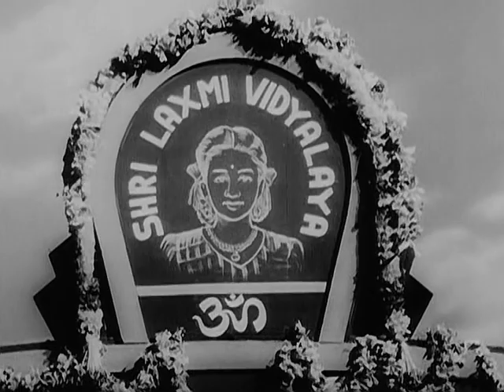Miss Mary - Meena Kumari, Gemini Ganeshan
Miss Mary, 1957
Director: L.V. Prasad
Lyrics: Rajendra Krishan
Choreographer: K.N. Dandayuthapani
Playback: Asha Bhosle, Geeta Dutt, Kishore Kumar, Lata Mangeshkar, Mohammed Rafi
Cast: Meena Kumari, Gemini Ganeshan, Kishore Kumar, Jamuna, Om Prakash, Achla Sachdev, Indu Shivraj, Shiva, Jagdish Sethi

At 27:15 Meena Kumari walks out on Gemini Ganeshan and in the next scene she's back with him on the same park bench. This version of the film is missing perhaps 25 minutes from the original length but the most obvious omission is at that head-scratching place. There's 4 minutes missing that explains what happened. After she walked out she came upon the guy that had been harassing her. He harasses her some more and she tries to break free and go back to the park bench. Om Prakash intervenes and shakes the guy down for some money. Meena Kumari slowly makes her way back to the park bench but the annoying guy follows her and speaks with Gemini for a minute before disappearing at which point Meena Kumari and Gemini Ganesan begin speaking together again.

The video (apart from the missing parts of the film) looks fine but the audio sounds less so. There are, from time to time, annoying hums. There's 3 minutes during the first dialog, after the opening credits. Three more minutes an hour or so into it, and then something like 16 minutes nearer the end of the film, and then off and on the rest of the way. It sounds worse when writing about it than it really is. Dialog can still be understood and the songs are pretty much unaffected.

Unemployed Arun (Gemini Ganeshan) teams up with unemployed Miss Mary (Meena Kumari) in answering an ad wanting a married couple to teach at a school. What begins as a business arrangement soon grows into much more. In addition, the school's owners are looking for their long lost daughter Laxmi, who went missing sixteen years ago and the only thing tying her to them is a locket and an identification mark in the form of a mole on her left foot. They employ a detective Raju (Kishore Kumar) to find her. It's a charming comedy and Meena Kumari should have done more of them as she's a natural. Miss Mary is a remake of the 1955 Telegu film Missamma.

Anu, in her blog - Conversations Over Chai - has a full review of Miss Mary:

COPYRIGHT INFORMATION:
The Indian copyright law: